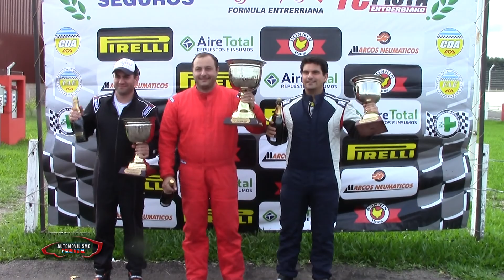TC 850 - FECHA 02 - CONCEPCIÓN 2018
AUTODROMO DE CONCEPCIÓN DEL URUGUAY - PERIKA PRODUCCIONES TV - RELATOS VERTIGO DE CARRERA